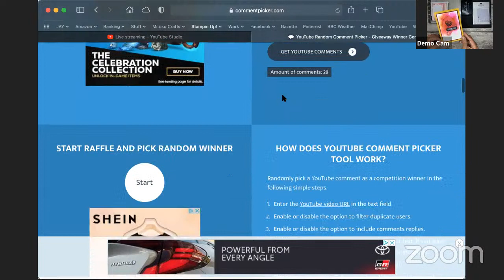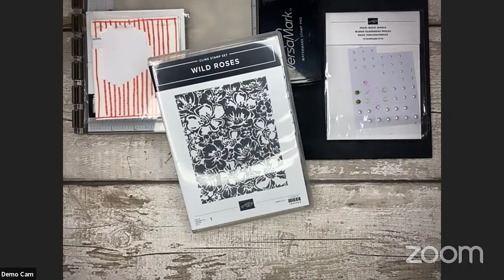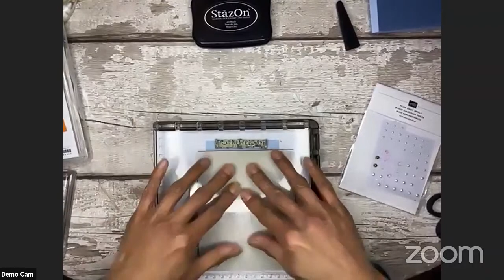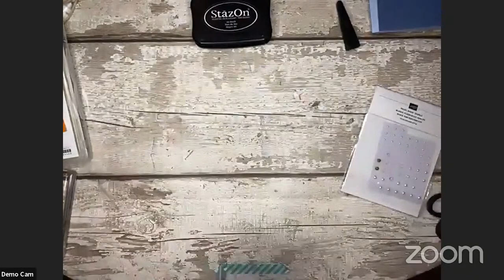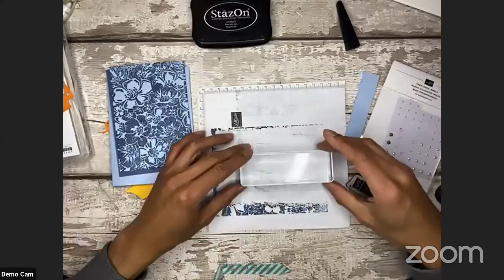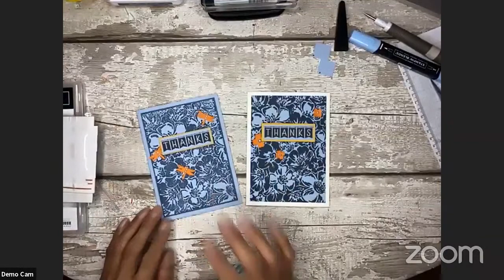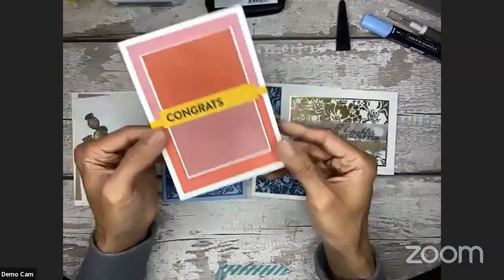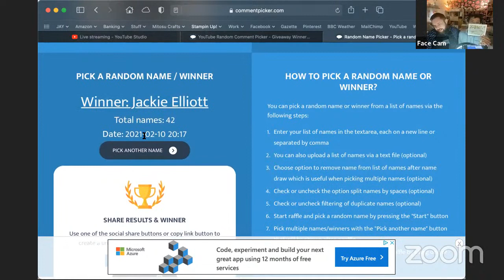How to Create Cards with Wild Roses Background by Stampin' Up!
Join Barry & Jay Soriano live to learn how to create cards using Stampin' Up! products. Sharing card making tips, tricks and techniques to help your paper crafting. Handmade card ideas with Wild Roses Background stamp set; heat emboss Wedding card with Forever Fern sentiment and a Thank You card with sentiment from You Are Amazing.

Supplies